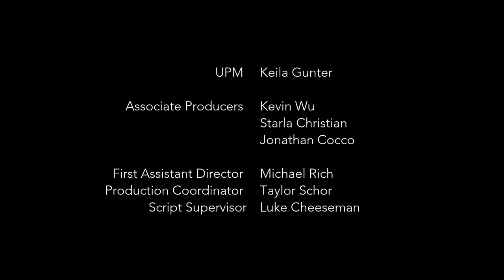The Power Couple Episode 6 (Finale) with Alexa & Carlos PenaVega by Alexa Vega Daily News